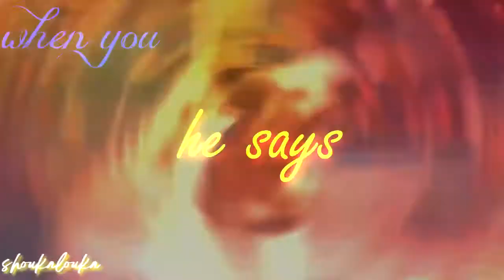[HBD KY] Sunshine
footage!